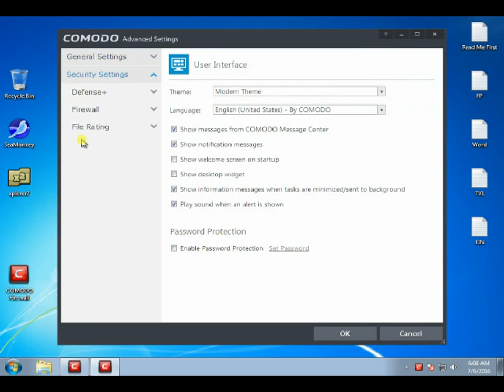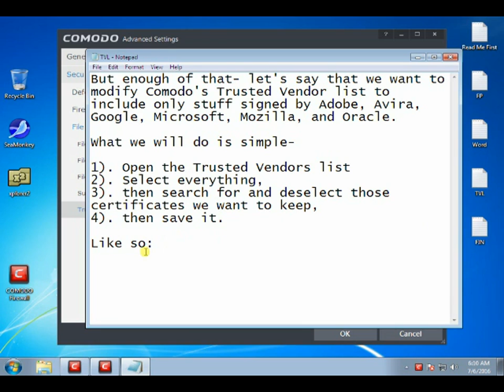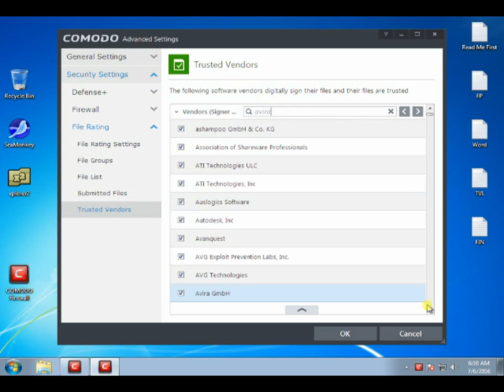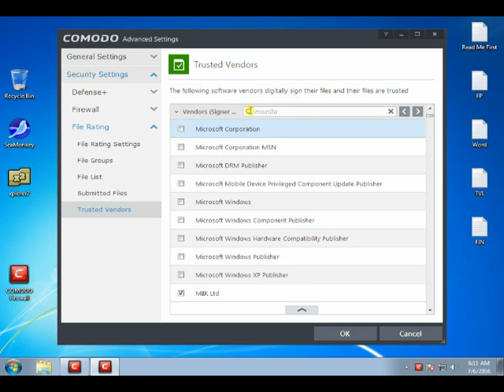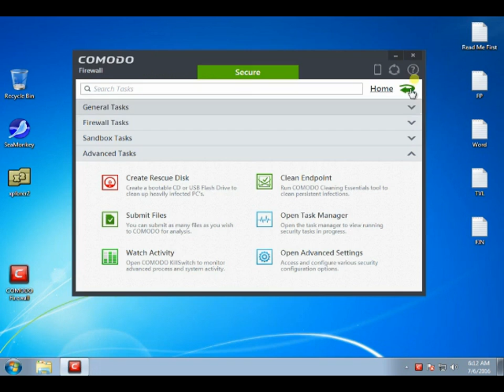Comodo and Trusted Vendors List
A way to modify it if so inclined.